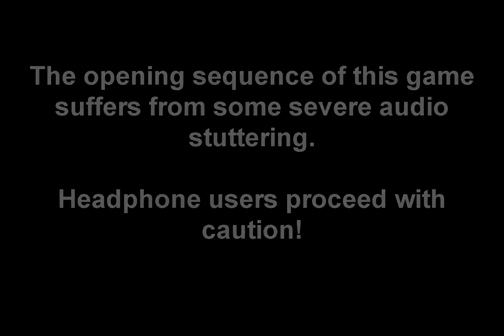Shaman King: Master of Spirits - No Commentary - Part 1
My nostalgic pursuits continue! This time we're playing Shaman King: Master Spirits